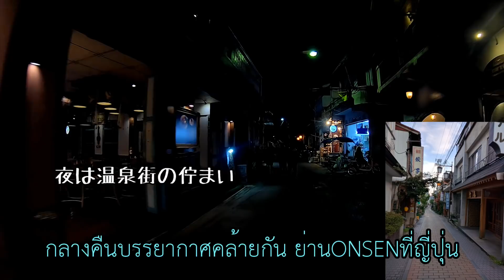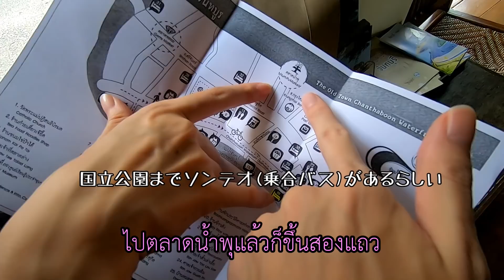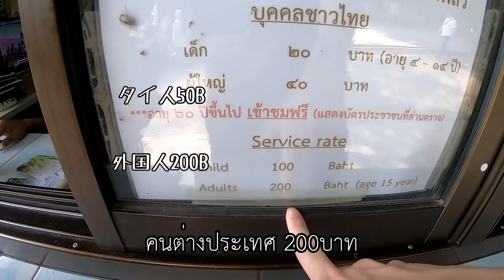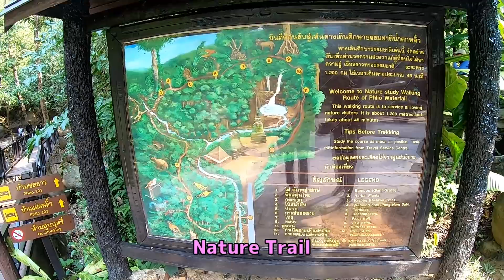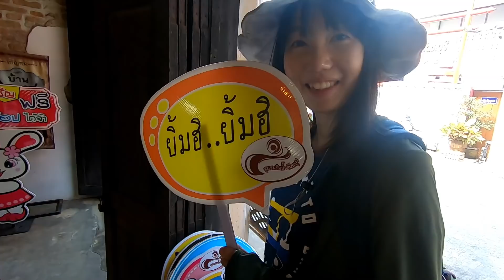タイにある大量に魚が寄ってくる不思議な滝【チャンタブリー PART 2】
タイ、チャンタブリー旅行二日目に国立公園内にあるプリウの滝に行ってきました！
コチラの動画はチャンタブリー旅行記の後編となっております。

効果音:OtoLogic